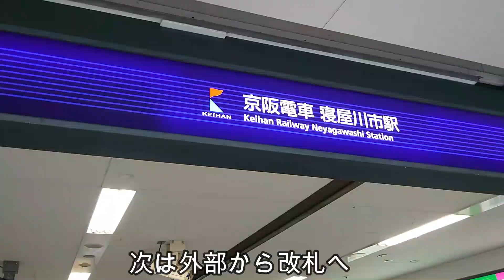【寝屋川市駅 南口】動画 京阪電車 KEIHAN NEYAGAWASHI SOUTH GATE VIDEO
วิดีโอวิดีโอสถานีเมืองเนยะงะวะทางออกทิศเหนือสายหลักเคฮัน
京阪電車　本線  寝屋川市市駅　　北口　ビデオ　動画です
Vídeo Vídeo de la salida norte de la estación de la ciudad de Neyagawa de la línea principal del ferrocarril Keihan
Linha principal da ferrovia Keihan, estação da cidade de Neyagawa, saída norte, vídeo
Keihan Railway Main Line Neyagawa City Station North Exit Video Video
게이 한 전철 본선 네야가와시시 역 북쪽 출구 비디오